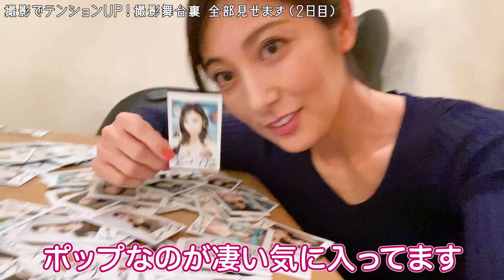【グラビア💕】撮影でテンションUP！撮影舞台裏 全部見せます（2日目）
熊田曜子 DVD「PEACE 熊田曜子 Aircontrol 」